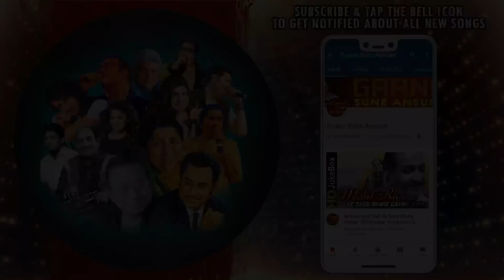Ae Tum Baahar Kaha Chale | Asha Bhosle | Pyaara Dushman 1980 Songs | Vinod Mehra, Yogeeta Bali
Presenting AE TUM BAAHAR KAHA CHALE FULL VIDEO SONG from PYAARA DUSHMAN movie starring Vidya Sinha, Yogeeta Bali, Sarika, Amjad Khan, Vinod Mehra, Rakesh Roshan in lead roles, released in 1980. The song is sung by Asha Bhosle and music is given by Bappi Lahiri, music is available exclusively on Gaane Sune Ansune.

Song: AE TUM BAAHAR KAHA CHALE
Singer: ASHA BHOSLE
Music Director: BAPPI LAHIRI
Lyricist: INDEEVAR